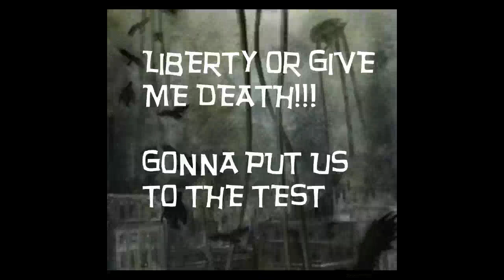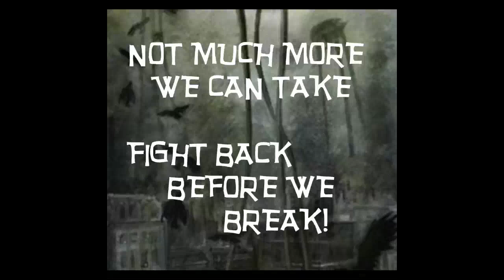! EVIL WORLD !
New music.Written and preformed by Riley Baxter and Tripod